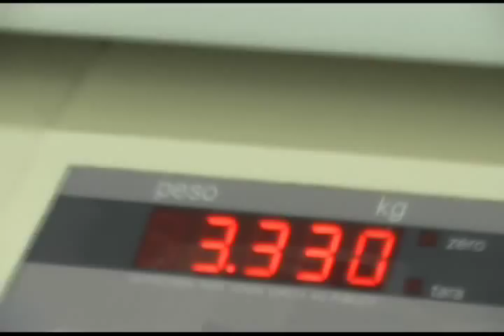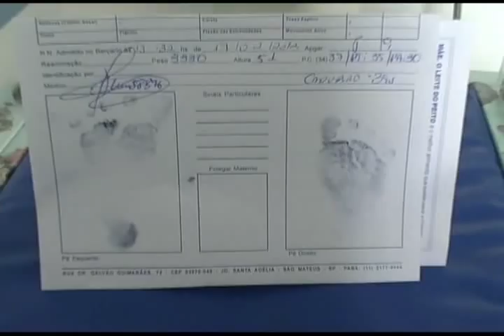RAFAEL PARTO 01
Este video sera uma recordação de afeto e carinho para o meu filhotinho Rafael que nasceu no dia 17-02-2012, eu recomendo tanto o medico Dr. daniel quanto o Hospital fiquei 3 dias direto com minha esposa no Hospital e nada a reclamar, fora que o parto realizado particular com o medico e ficando em uma suite com direito a Frigobar custou bem menos do que na maioria dos hospitais q pesquisei, podem acompanhar mais no blog

NÃO AUTORIZO O USO DAS IMAGEMS SEM MINHA EXPRESSA AUTORIZAÇÃ. (LEI DE DIREITOS AUTORAIS)